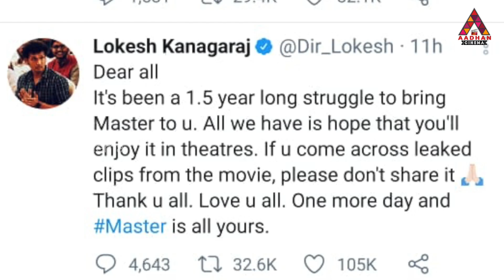Master என்னோட 1.5 வருஷ உழைப்பு Leak பண்ணாதீங்க | Lokesh Kanagaraj Emotional | Thalapathy